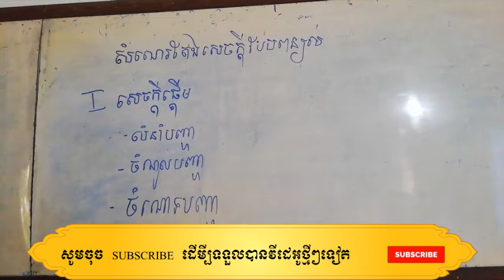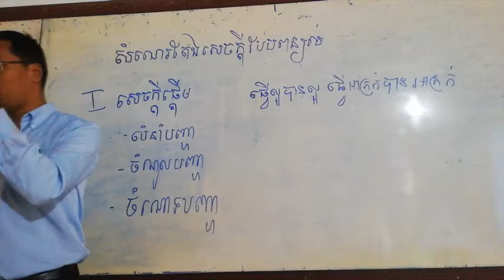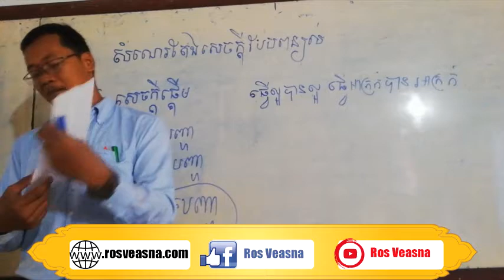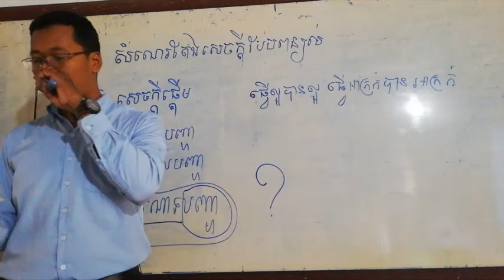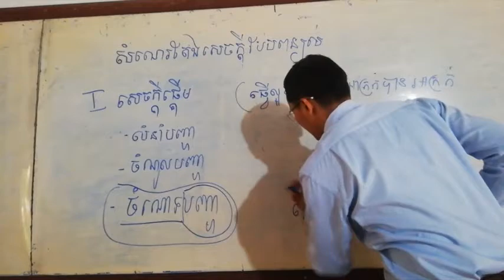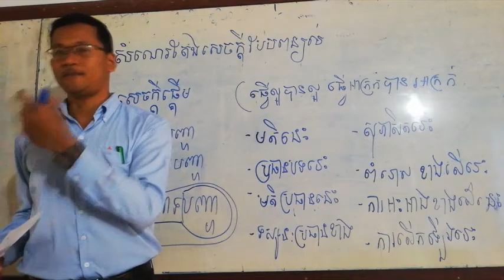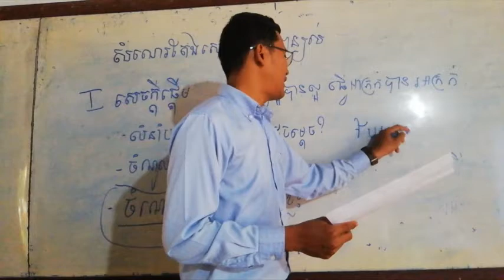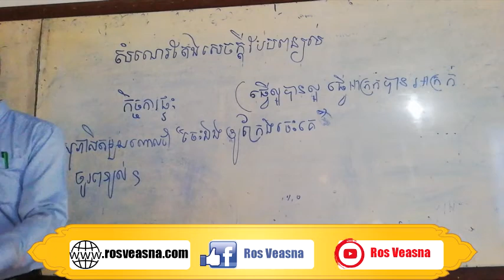មេរៀនទី២ សេចក្ដីផ្ដើម រំឭកលំនាំបញ្ហា & គន្លឹះសរសេរចំណោទបញ្ហា នៃសំណេរតែងសេចក្ដីបែបពន្យល់ | Ros Veasna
នៅក្នុងវីដេអូនេះ ខ្ញុំបាទលើកឡើងអំពីរបៀបសរសេរ​ចំណោទបញ្ហានៃសំណេរតែងសេចក្ដីបែបពន្យល់ ឲ្យបានត្រឹមត្រូវ ប្រកបដោយភាពច្នៃប្រឌិត ប៉ុន្តែមុននឹងចូលដល់មេរៀនេះ ខ្ញុំបាទក៏រំឭកនូវមេរៀនទីមួយផងដែរ គឺរបៀបសរសេរលំនាំបញ្ហា។

នៅក្នុងឆែននែលនេះរួមមានដូចជា៖
- សំណេរតែងសេចក្ដី
- វេយ្យាករណ៍ខ្មែរ
- អក្សរសិល្ប៍ខ្មែរ
-  ភាសាវិទ្យា
- ភាសា​ខ្មែរ​សម្រាប់បរទេស
- និងចំណេះទូទៅ